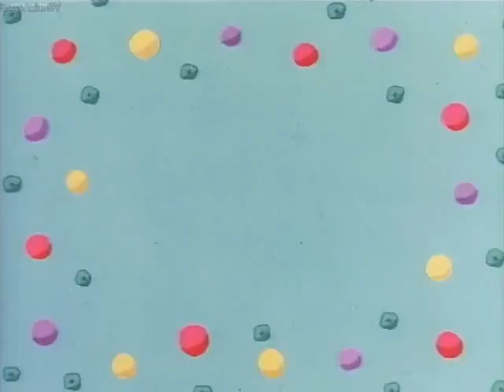Flanders no Inu | Episode 02